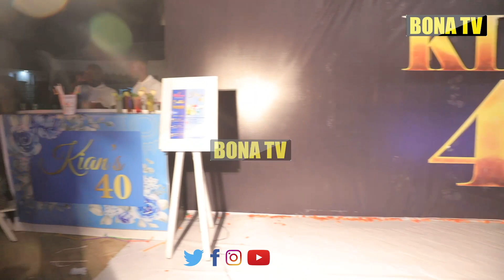KINACHOENDELEA MUDA HUU KWENYE 40 YA MTOTO WA PETITMAN WAKUACHE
KINACHOENDELEA MUDA HUU KWENYE 40 YA MTOTO WA PETIMAN WAKUACHE